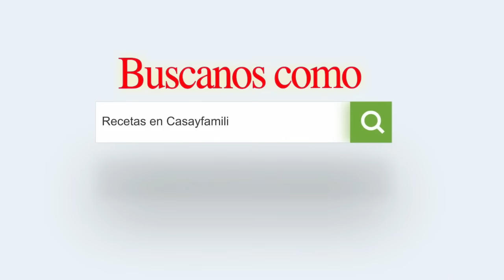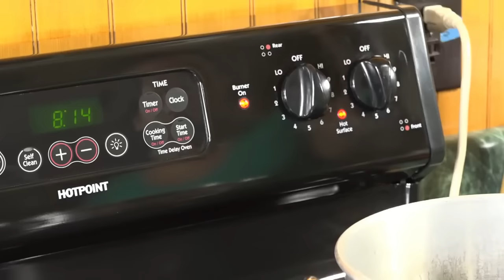12 Ideas de ANTOJITOS MEXICANOS para DECORAR tu MESA DE DULCES en tu Fiesta de Cumpleaños y NEGOCIOS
En este video, te traemos 12 ideas creativas de antojitos mexicanos para decorar tu mesa de dulces en fiestas de cumpleaños y negocios desde casa. Aprenderás cómo preparar deliciosos antojitos mexicanos, presentarlos de manera hermosa en una mesa de postres y crear una decoración impresionante para tu fiesta.

Estas ideas son perfectas si estás buscando ideas para fiestas, especialmente para fiestas de cumpleaños. Si tienes un negocio desde casa, estas ideas también son rentables y te ayudarán a generar ingresos adicionales en tu negocio de antojitos.

En nuestro canal de Casayfamiliatv encontrarás muchas más recetas y consejos para preparar deliciosos postres fáciles y rápidos que te ayudarán a impresionar a tus invitados en cualquier ocasión. Además, te invitamos a explorar nuestro canal para encontrar más ideas para negocio de antojitos y decoración de mesa de dulces.

No esperes más para agregar un toque de sabor y color a tus celebraciones con estas deliciosas ideas de antojitos mexicanos. ¡Aprende cómo prepararlos para decorar tu mesa de dulces para sorprender a tus invitados en tu próxima fiesta de cumpleaños o evento!!
🔥 ¿Quieres más recetas fáciles y deliciosas para toda la familia? 👨‍👩‍👧‍👦 Únete a nuestra comunidad en CasayFamiliaTV. y activa las notificaciones 🔔 para no perderte ninguna de nuestras recetas.

Aquí les dejo los enlaces de los Videos Originales:

ANTOJITOS #1
MANZANAS LOCAS CON CHAMOY y FRUTAS! El Postre PERFECTO PARA VENDER desde Casa y Cualquier Ocasión

✅ Visítenos en nuestra página donde puedes ver los vasitos que uso y muchas cosas más!!!

👉👉  Más Videos de RECETAS Anteriores 👇👇

GELATINA CRISTALINA de Yogurt con ROSAS Encapsuladas: Un Postre para CONSENTIR a Mamá en su Día

COMIDA GOURMET EN CASA: CREMOSA PASTA ALFREDO CON CAMARONES fácil y rápida SENCILLA Y LLENA DE SABOR

POSTRE FÁCIL Y CREMOSO para LA FAMILIA. 🍓😍 CARLOTA DE FRESA: Un encanto dulce para el paladar

CONOCES LOS BENEFICIOS del CALDO DE HUESO DE RES: Una OPCIÓN FÁCIL Y SALUDABLE para toda la familia

PEPINOS LOCOS CON CHAMOY: La receta FÁCIL y rentable para vender en TU NEGOCIO de comida rápida

POSTRE DE CARLOTA CON LIMÓN Y DURAZNO!! El sabor más FRESCO y DELICIOSO para una tarde de verano

CONOCE LOS BENEFICIOS del CALDO DE PATAS DE POLLO: Una OPCIÓN SALUDABLE y FÁCIL para toda la familia